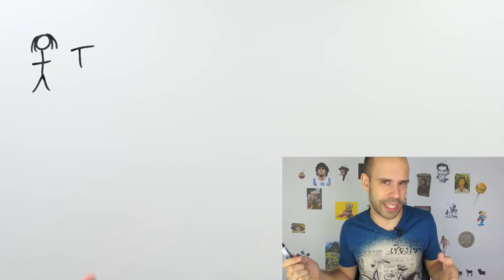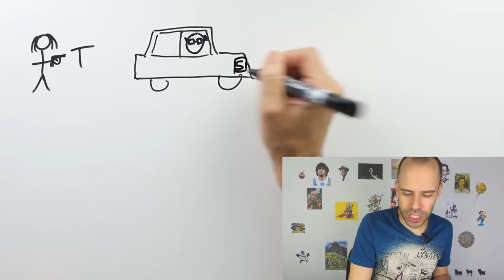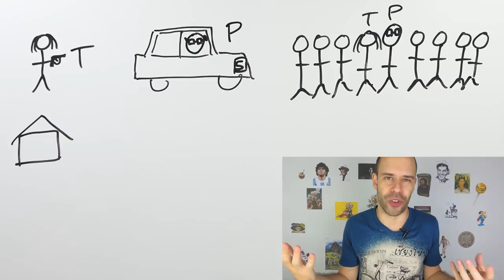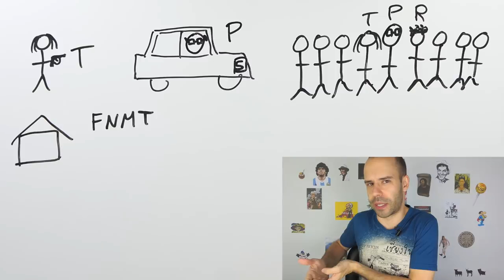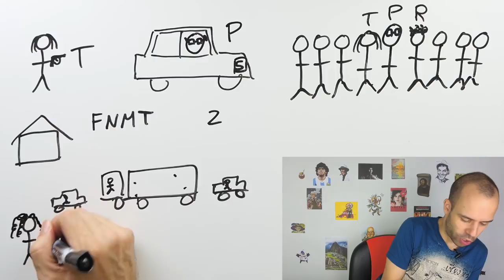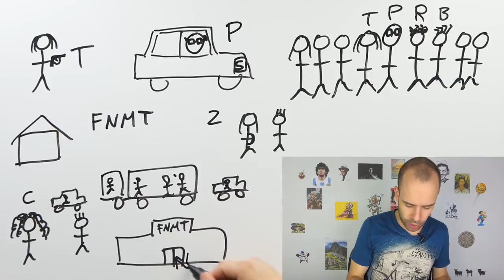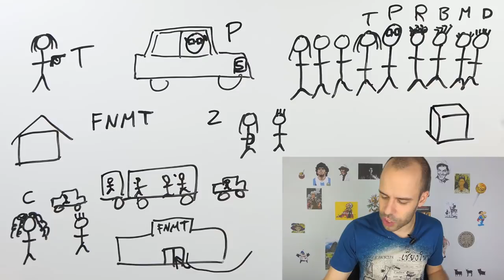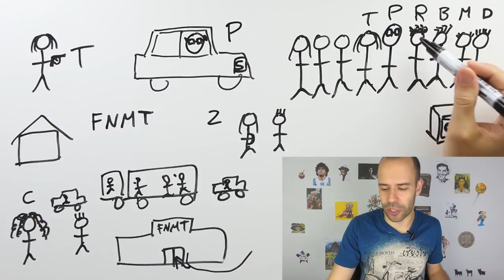La Casa de Papel, Episode 1 Explained - Intermediate Spanish - TV Shows #6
Track your watch time and see how far you are in the Language Learning Roadmap by using our learning platform
Learn about our OG Immersion Method and the best way to use our videos

In this video, Pablo explains the first episode of the popular TV show Money Heist. Watch this video, and then watch the episode and see if it helps you understand it better. The show is available on Netflix, which has a free 1-month trial.